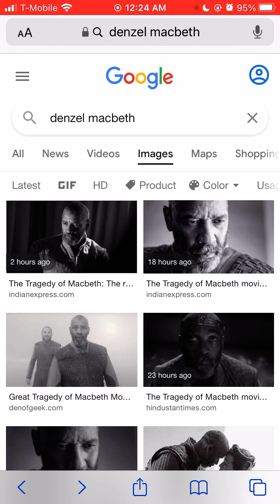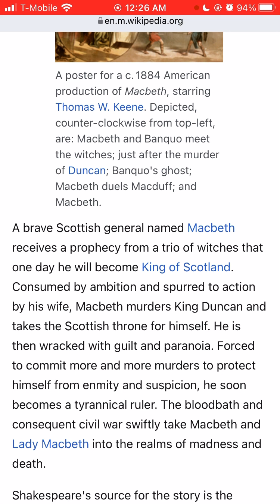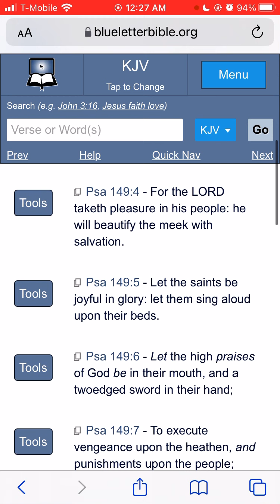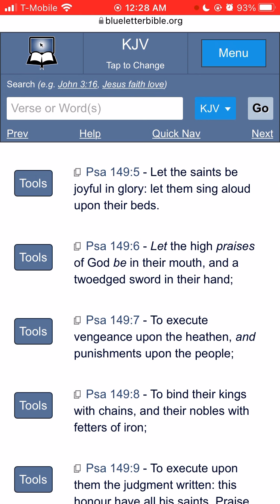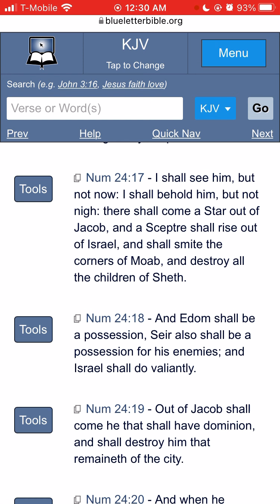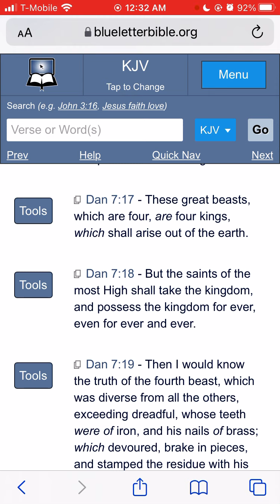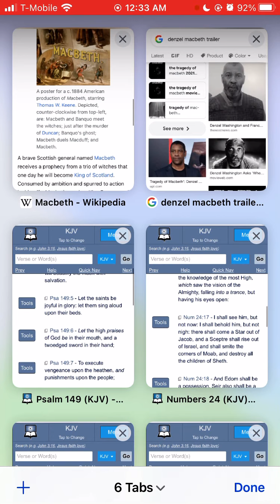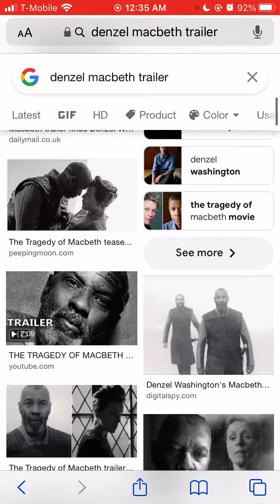THE SAINTS SHALL TAKE THE KINGDOM